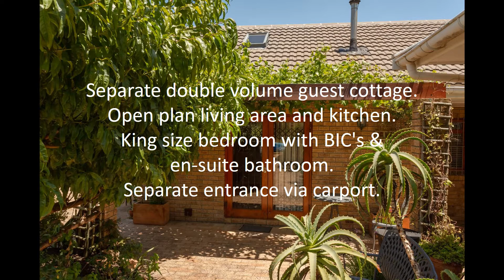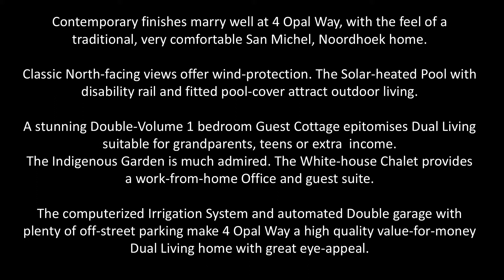4 Opal Way, San Michel, Noordhoek, Cape Town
"LITTLE CORNER OF PARADISE" - R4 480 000

Contemporary finishes marry well at 4 Opal Way, with the feel of a traditional, very comfortable San Michel, Noordhoek home.
Classic North-facing views offer wind-protection. The Solar-heated Pool with disability rail and fitted pool-cover attract outdoor living.
A stunning Double-Volume 1 bedroom Guest Cottage epitomises Dual Living suitable for grandparents, teens or extra  income.
The Indigenous Garden is much admired. The White-house Chalet provides a work-from-home Office and guest suite.
The computerised Irrigation System and automated Double garage with plenty of off-street parking make 4 Opal Way a high quality value-for-money Dual Living home with great eye-appeal.

To view this property contact Lilian Bron 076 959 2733